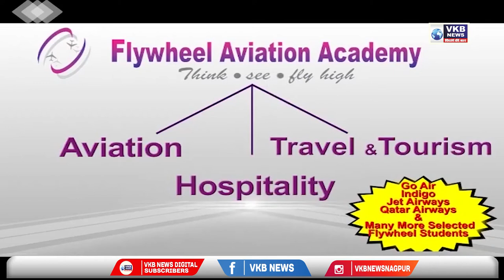गडचिरोली - १० लाखांचे बक्षीस असलेल्या दोन जहाल नक्षल्यांना अटक